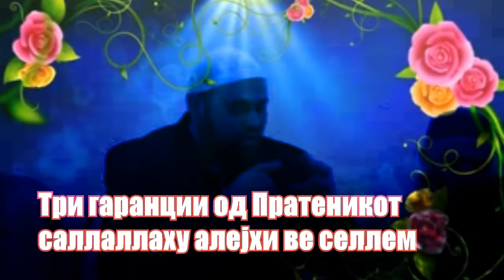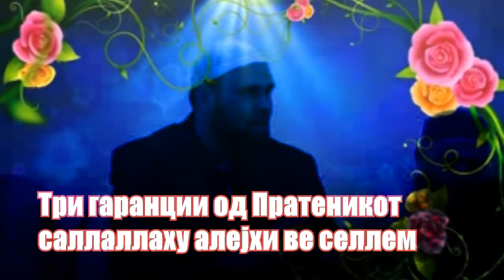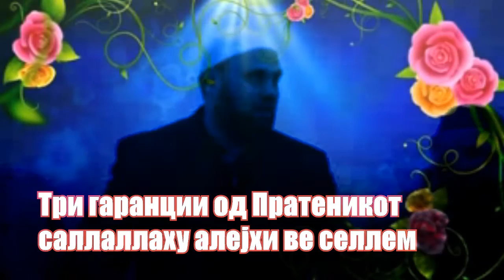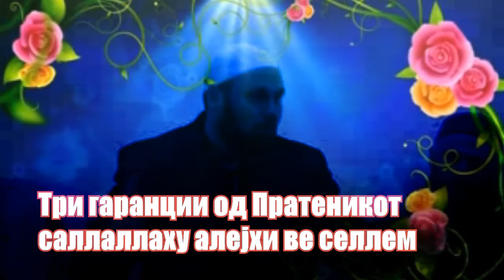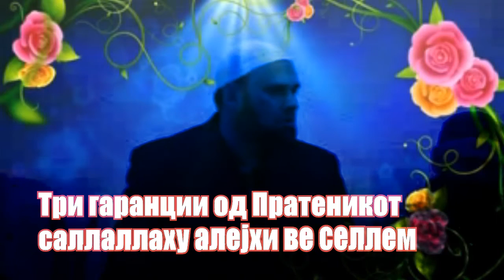Куќи во Џеннет за Тројца? Кои тројца?